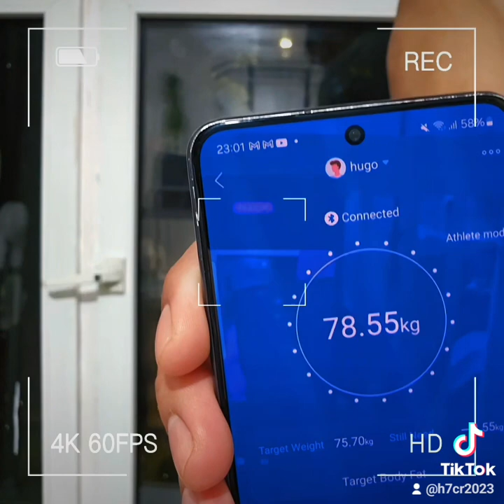Day 18 of prolonged fasting of 21 days no food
Day 18 its feel so good to reach the day as the body is responding very well accordingt to the plan yes i can no explain how good it feels , looking forward to day 21 i hope my journey motivates you , it is good for the body soul and mind even if it looks difficultor hard it is temporary as the body is a survival machine